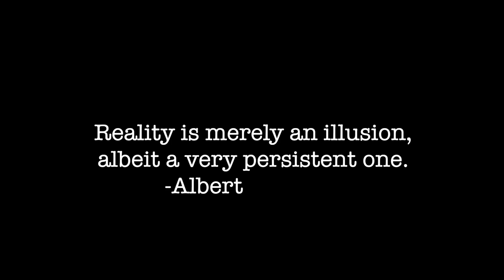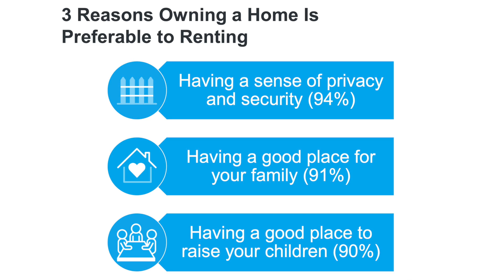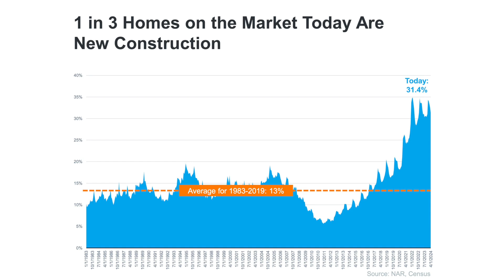JUNE Real Estate MARKET UPDATE 2024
How do inflation and the job market affect the real estate market? Join us in this month's Market Update for an in-depth look.